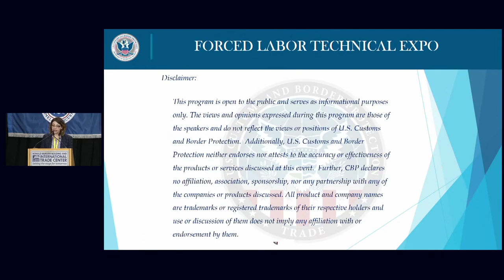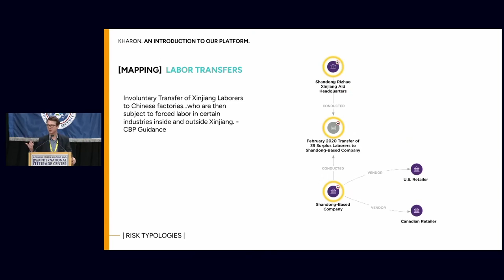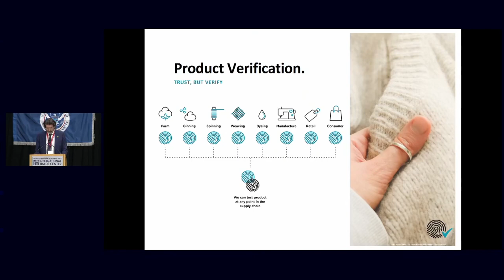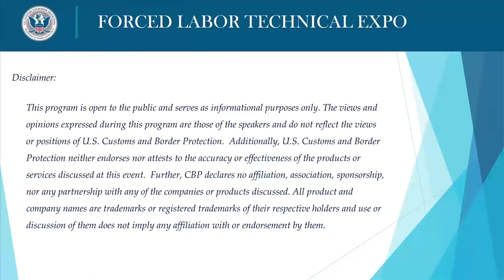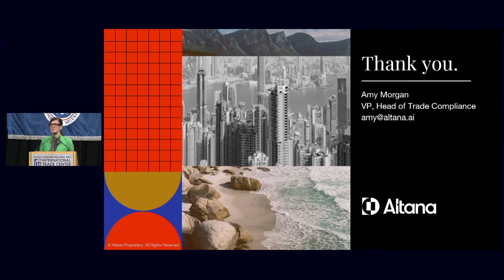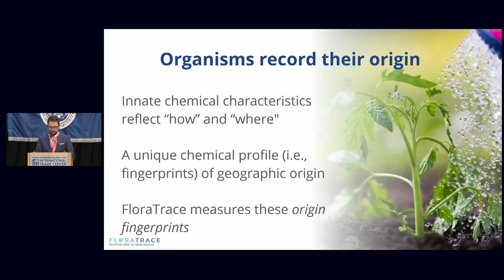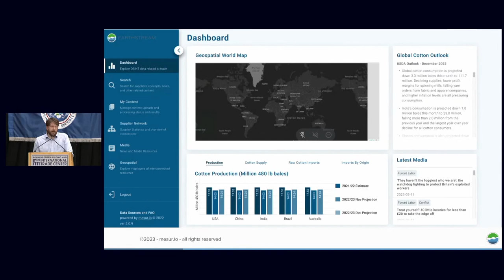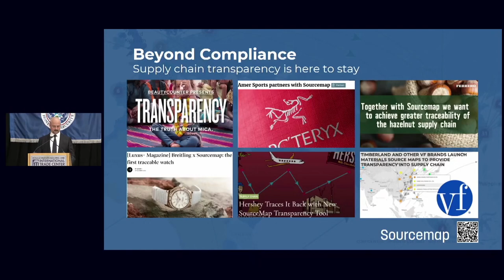CBP Forced Labor Technical Expo Day 1 - Industry Presentations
Join U.S. Customs and Border Protection for the first day of the, Forced Labor Technical Expo in Washington, D.C.

UNITED STATES
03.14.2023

 This two-day event is an opportunity for companies to showcase solutions that provide supply chain transparency solutions assisting in the identification of goods produced using forced labor.

Film Credits: U.S. Customs and Border Protection Office of Public Affairs Tucson Sector